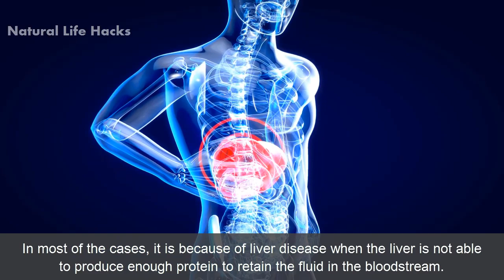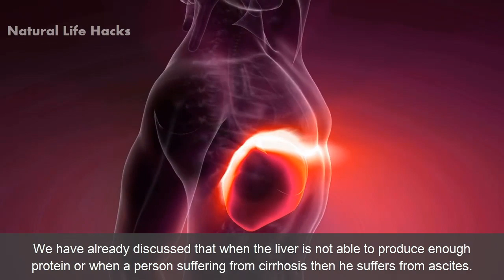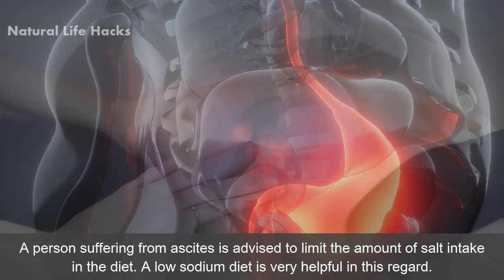What is Ascites Fluid And How to Get Rid of Ascites In the Abdomen?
Whenever there is an increase in the amount of fluid in the peritoneal cavity of the abdomen then the person is having ascites in the abdomen. Usually, it is more than 25 ml of the fluid that builds up in the abdomen. There are a number of reasons that result in the accumulation of fluid in the abdomen. In most of the cases, it is because of liver disease when the liver is not able to produce enough protein to retain the fluid in the bloodstream. Then there is a decrease in the total protein of the body and the water begins to leak in the tissues surrounding it. As a result of liver failure or when the liver is not making enough protein to maintain the pressure so that the fluid keeps on flowing in the circulatory system then you are likely to get ascites. Once you get ascites then many people ask how to get rid of ascites in the abdomen which is not easy. So, you need to be very careful about the health of your liver otherwise you will get serious liver diseases and one of them is ascites.

 What are the common causes of Ascites?
We have already discussed that when the liver is not able to produce enough protein or when a person suffering from cirrhosis then he suffers from ascites. However, there are some other causes too such as cancer, ovary disease, an underactive thyroid, heart failure, and others. If a person is suffering from cirrhosis, a condition in which the flow of blood in the liver gets blocked then he is under a serious risk of developing ascites.

How do I know if I have ascites?
If you notice a rapid gain in your weight or there is swelling in your legs and ankles then you need to take it seriously. People who have ascites normally complain of having a feeling of fullness, bloating, nausea, vomiting, shortness of breath, swelling of the belly and others. If you have these similar symptoms then you might be suffering from ascites.

What is the treatment of Ascites?
The doctors diagnose ascites through physical examination, CBC, ultrasound or CT scan, and then the doctors remove the fluid from your abdomen for test samples and this entire procedure is known as paracentesis. After the tests, the doctor prescribes medicines to the patient. These medicines are diuretics that help to flush out the extra fluid from the body. When you see no improvement after using medicines then the final treatment is a surgery of your liver in which shunt is implanted in the body that diverts the flow of blood around the liver or you get a liver transplant.

Lifestyle changes to manage Ascites:
A person suffering from ascites is advised to limit the amount of salt intake in the diet. A low sodium diet is very helpful in this regard. You need to limit the intake of fluids and the most important factor is to stop the consumption of alcohol. If you are a smoker then you need to quit smoking because it will cause more harm to you. Although ascites is not cured in this way, but the complication can be decreased to a great deal. For most of the people, ascites is a life-threatening disease that is caused by cirrhosis and if you drink alcohol in excess then there are high chances that this disease becomes fatal for you.